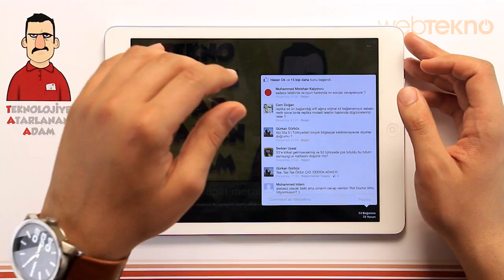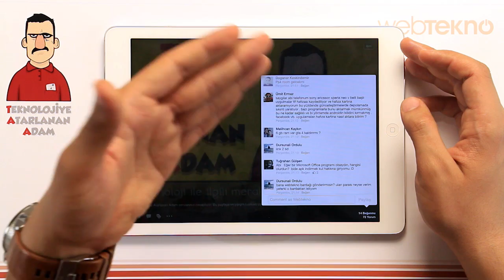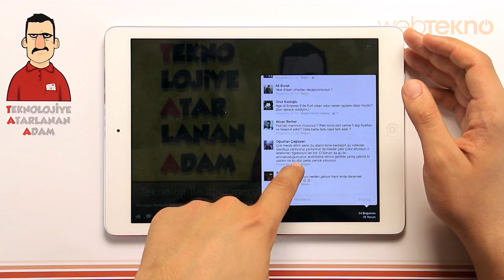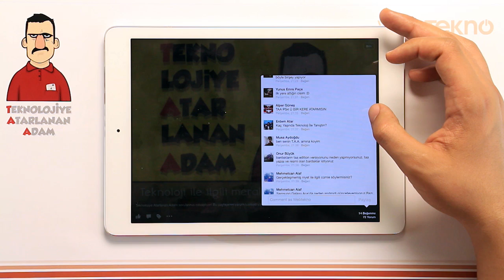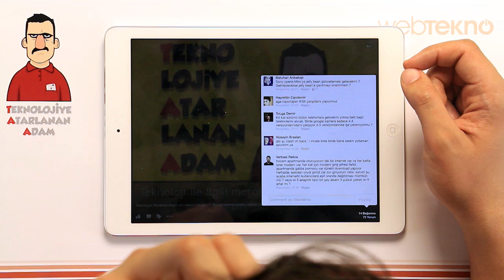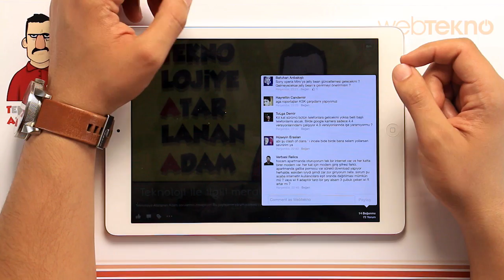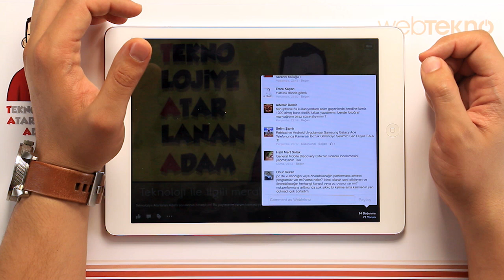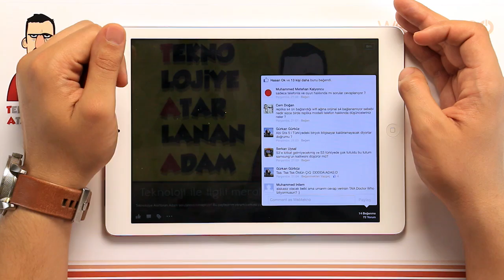Teknolojiye Atarlanan Adam Sorularınızı Cevaplıyor #2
Teknolojiye Atarlanan Adam, sorularınızı cevaplıyor. TAA'ya soru sormak için